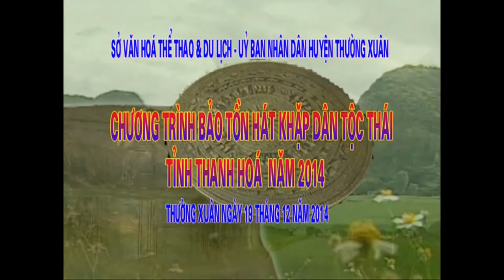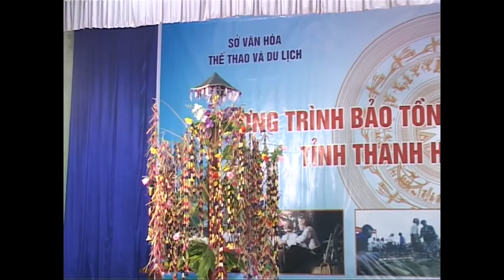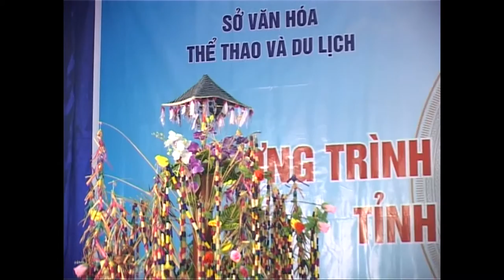BẢO TỒN KHẶP THÁI THANH HÓA mp4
Dự án bảo tồn khặp Thái Thanh Hóa